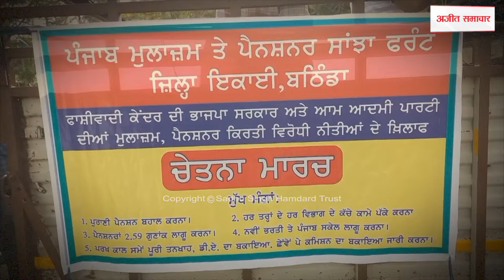ਪੈਨਸ਼ਨਰ ਅਤੇ ਸਮੂਹ ਮੁਲਾਜ਼ਮ ਜਥੇਬੰਦੀਆਂ ਨੇ Punjab Government ਦੇ ਵਿਰੋਧ ਵਿਚ ਕੱਢੀ Rally